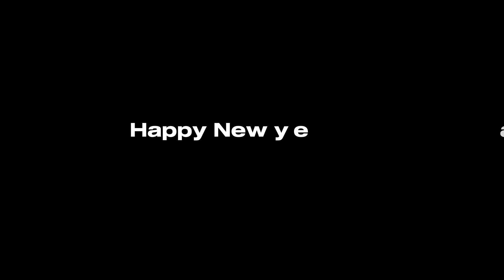Going on my 1st Date Night in 2023